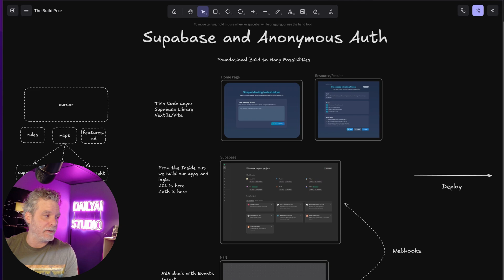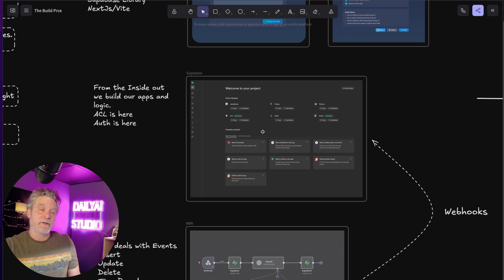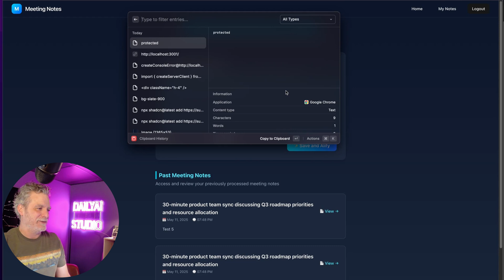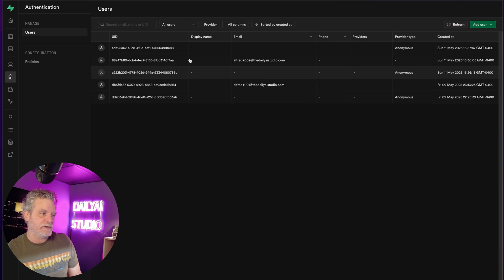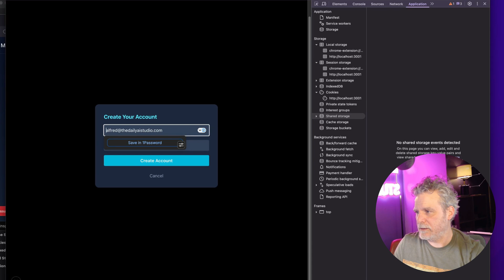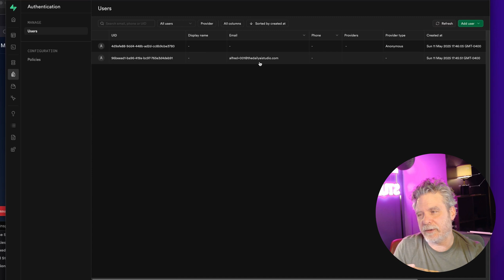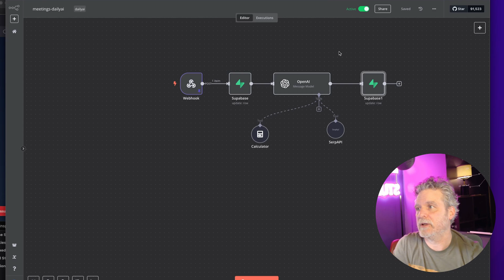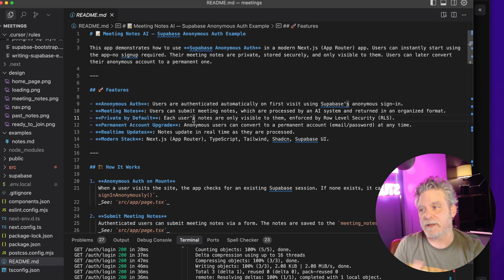Supabase & Anonymous Auth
In this video, Alfred shows you how to do anonymous authentication with Supabase. A user can come to your app, explore it, and interact with it without an account. When they decide to register, they can do so without losing any of their previous interactions or data.

## Chapters
[00:00] Introduction to Anonymous Authentication
[01:00] Setting Up and Using Supabase
[02:00] Demonstrating User State Management
[03:00] Transitioning from Anonymous to Registered Users
[05:00] Real-Time Events and Backend Processing
[07:00] Practical Applications and Future Developments